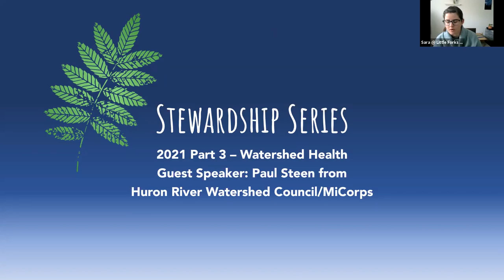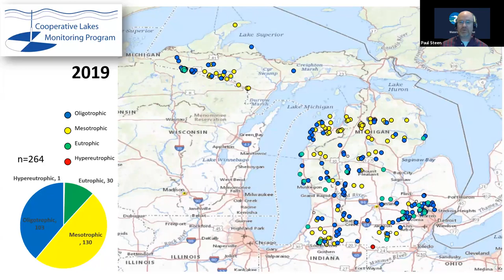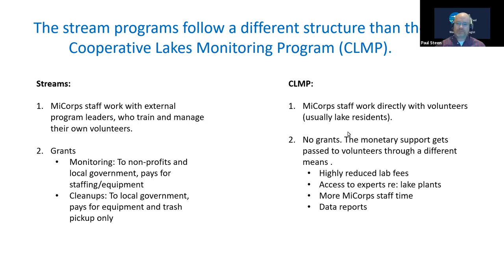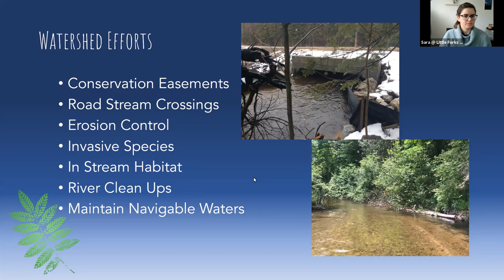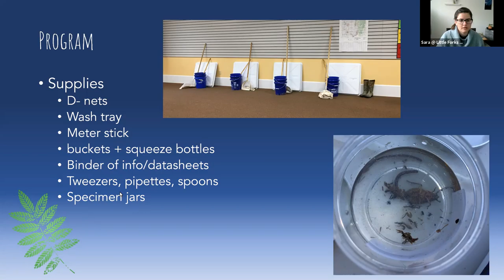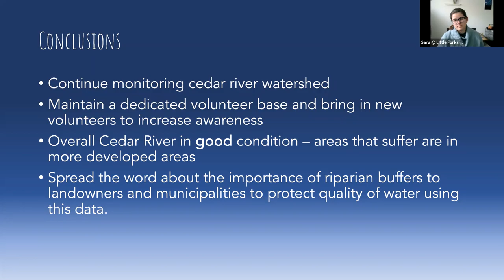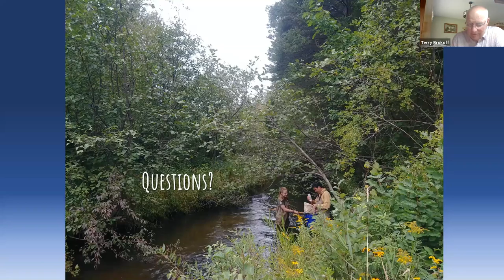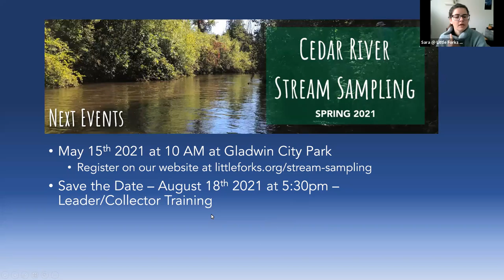Watershed Health - SS 2021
Little Forks monitors the Cedar River bi-annually. We collect for macroinvertebrates and use a diversity index to determine the health of the river's ecosystem. The MiCorps program is conducted by groups throughout the state and local organizations can apply for grants to launch the program with the help of dedicated volunteers to keep the program running smoothly. Join us to learn about what MiCorps has done around the state, how Little Forks monitors the health of local river systems and how you can join in on the fun!​